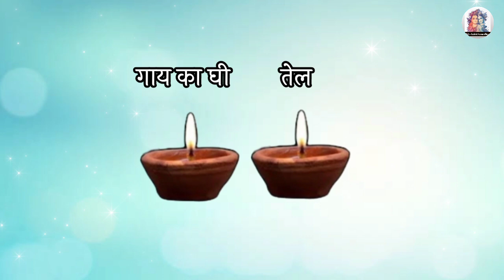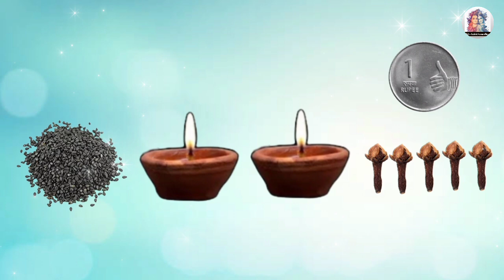3 दिसंबर मार्गशीर्ष पहला रविवार | 2 दीपक जला देना हर मनोकामना तुरन्त पूरी होगी | Ravivaar ke upaye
3 दिसंबर मार्गशीर्ष पहला रविवार | 2 दीपक जला देना हर मनोकामना तुरन्त पूरी होगी | Ravivaar ke upaye

दीपक, ekadashi ke upay, प्रमोधिनी एकादशी, pramodhini ekdashi pradeep ji mishra, ekadashi ka bhai, चने की दाल, देवउठनी एकादशी, swastik, स्वास्तिक, चने की दाल का उपाय, devuthani ekadshi ke upay, प्रमोधिनी एकादशी, प्रमोदहिनी कदाशी, haldi ke upay, haldi ke swastik,
सावन के महीने में कौन सी सब्जी नहीं खानी चाहिए
सावन के पहले सोमवार किस तरह पूजा करें
सावन के पहले सोमवार कौन सा उपाय करना चाहिए
सोमवार की अष्टमी पर कौन सा उपाय करें
सावन में क्या नहीं करना चाहिए
सोमवार की अष्टमी तिथि कब पड़ रही है
सावन की अष्टमी तिथि कब है
सोमवती अमावस कब पड़ रही है
सोमवार अचूक उपाय
शिवजी में क्या नहीं चढ़ाना चाहिए
शिव जी को क्या पसंद नही है
पुत्र प्राप्ति के लिए शिव जी को क्या चढ़ाएं
शिव जी पर चावल चढ़ने से क्या होता है
शिव जी पर दूध चढ़ने से क्या होता है
शिवजी को कौनसा फूल पसंद है
शिव जी पर कौनसा फूल नहीं चढ़ना चाहिए
शिव जी को कौनसा चंदन लगना चाहिए
शिव जी कौन है
Shivpuran ke gharelu upaye
Pandit Pardeep ji Mishra ji ke totke
Pandit Pardeep ji Mishra live
Pandit Pardeep ji Mishra Bhajan
Pandit Pardeep ji Mishra ki Katha
Pandit Pardeep ji Mishra sehore Wale
Pandit Pardeep ji Mishra ji ki shiv puran Katha
Pandit Pardeep Mishra ji parvachan
pandit Pardeep Mishra ji upaye